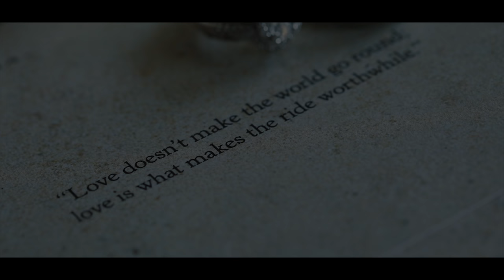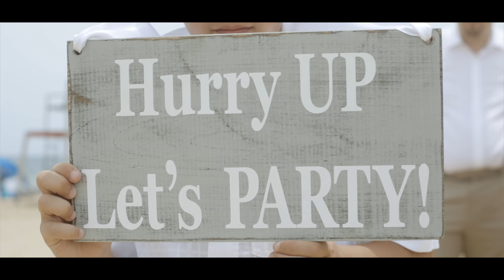Kevin + Maggie | Virginia Beach Wedding Film, Ch & Sh Fredericks Photography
Kevin + Maggie's wedding took place at Shifting Sands Resort on Virginia Beach

Photo + Video by Ch & Sh Fredericks Photography